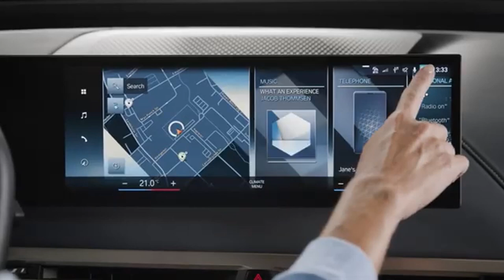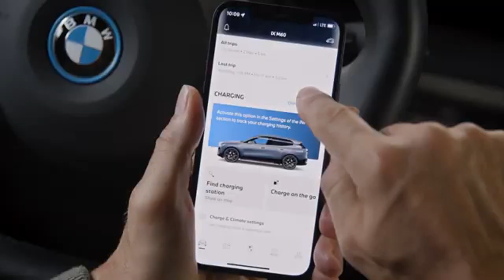Como conectar um BMW a várias IDs BMW e vários aplicativos My BMW